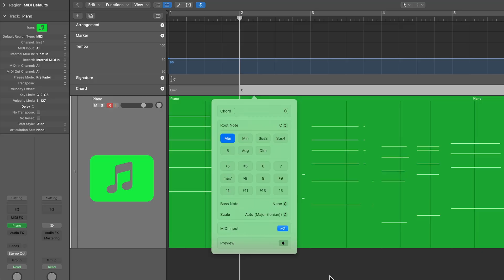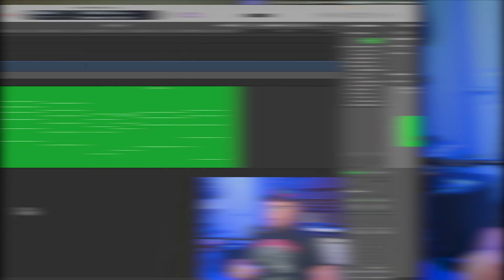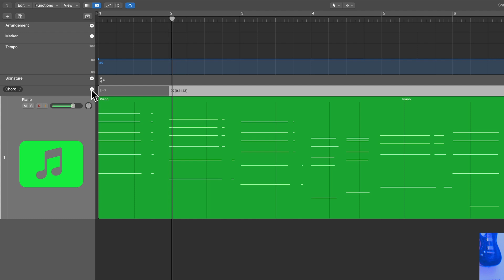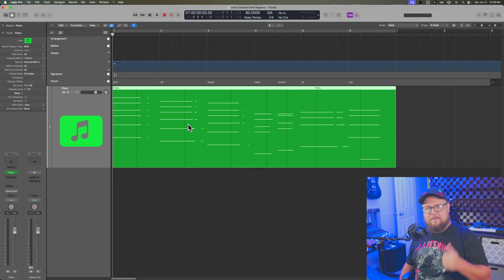There's a FASTER workflow! | MIDI Chord Track Workaround (PART 2)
This is a follow up video to my "Extract Chords from ANY MIDI REGION & ADD to CHORD TRACK" video from this morning. I couldn't get this out of my head and realized there's a FASTER way to do it! Check it out!

Chapters:
0:00 Faster Workaround
1:16 The Setup
2:16 Record Chord into Chord Track